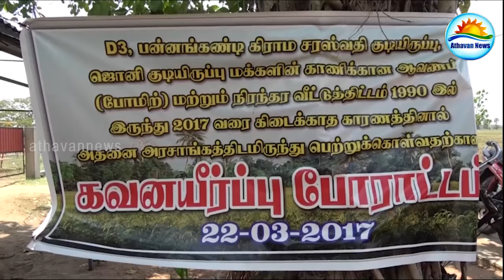‘காணியின் உரிமையாளர் எம்மை திரும்பியும் பார்க்கவில்லை’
‘காணியின் உரிமையாளர் எம்மை திரும்பியும் பார்க்கவில்லை’ – பன்னங்கண்டி மக்கள்